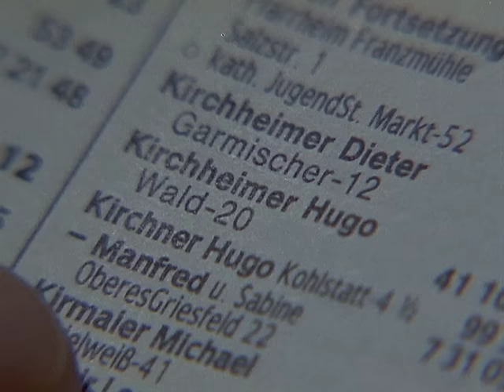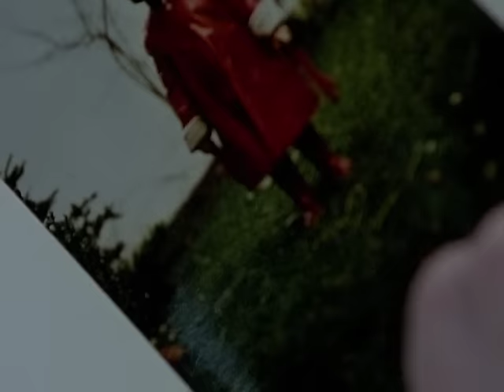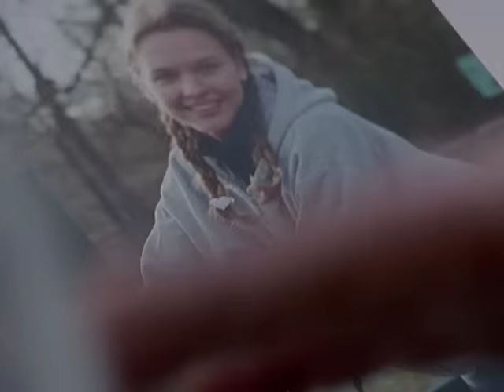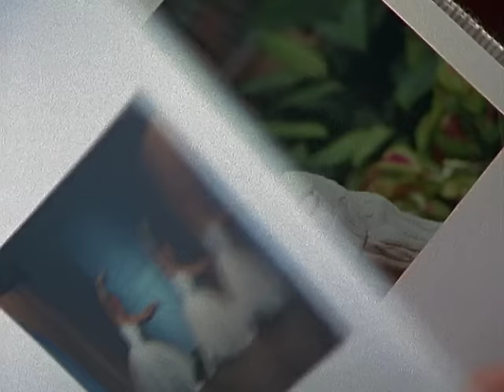Derrick. Staffel 17, Folge 10: Eines Mannes Herz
Eva Dalinger kann es nicht begreifen, weshalb sich ihr Mann das Leben genommen hat. Weshalb er sich auf freier Bahnstrecke von einem Zug hatte überfahren lassen.